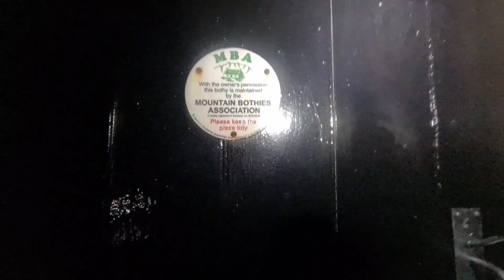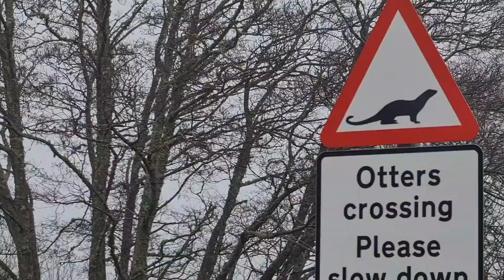Isle of Mull with Zoe & Hunter 🏴󠁧󠁢󠁳󠁣󠁴󠁿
Feb 2022 - a few wet days in Scotland "mulling around" - 2 nights in a bothy and exploring around the island in between. Weather didn't allow us to tackle Ben More (another time!), but we had a great time all the same :)